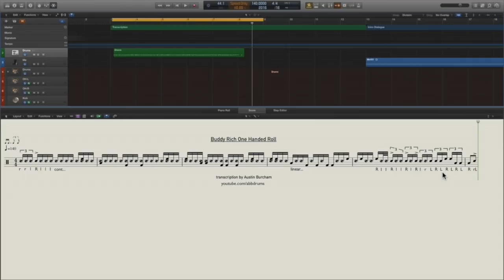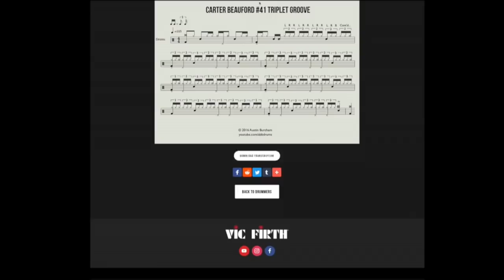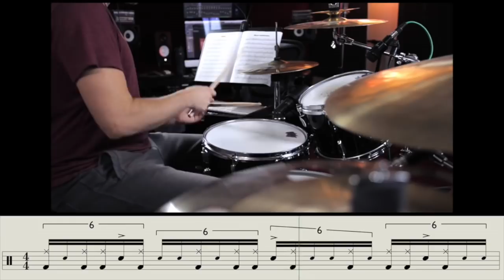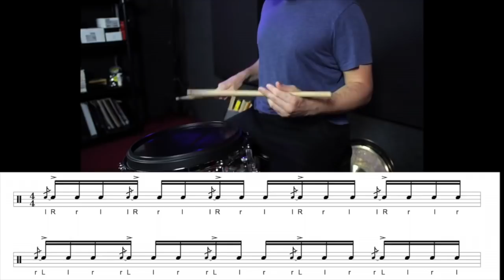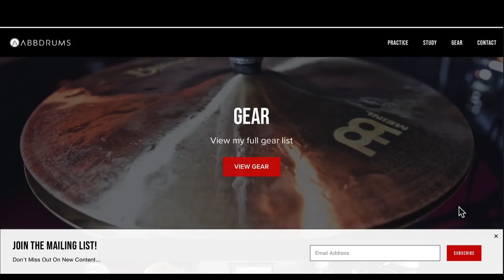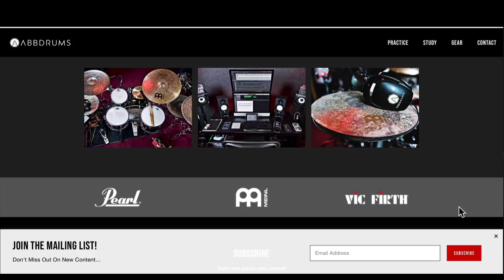Austin Burcham On The Record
Austin Burcham is an amazing drummer in Los Angeles, CA. His fantastic YouTube channel, ‘ABBDRUMS,’ features a series of lessons called ‘Study The Greats,’ which are advanced drum lessons based off performance examples from some of the best drummers of all time, including Billy Cobham, Buddy Rich, Bernard Purdie, John Bonham, Vinnie Colaiuta, Dave Weckl, and more. Austin offers remote studio drumming via online collaboration, along with personal lessons and showcases drum covers, recording sessions, product reviews, and gear comparisons. He  also writes for Modern Drummer and collaborates with Vic Firth. You’ve heard him study the music, now hear his music story.

Get all of our exclusive 2018 NAMM Show content on our YouTube and Instagram pages.

See More MOTR!